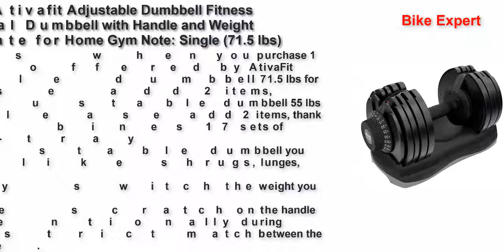Best Adjustable Dumbbells 2022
Bowflex SelectTech 552 Adjustable Dumbbells (pair) 2021
Ativafit Adjustable Dumbbell Fitness Dial Dumbbell with Handle and Weight Plate for Home Gym Note: Single (71.5 lbs)
Core Fitness Adjustable Dumbbell Weight Set by Affordable Dumbbells - Adjustable Weights - Space Saver - Dumbbells for Your Home
PowerBlock Sport 24 Adjustable Dumbbell, 24 lbs (Pack of 2)
Ativafit Adjustable Dumbbell for Workout Strength Training Fitness Weight Gym (Single)